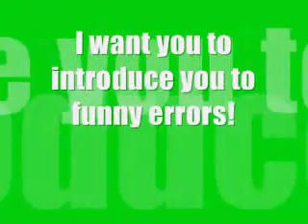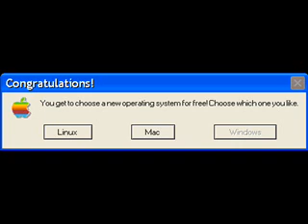Funny Errors by Charizard632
Yeah, I got bored. Really Bored.

I got the idea from WaluigiMaster and Zeming211.

(C)2010 Charizard632